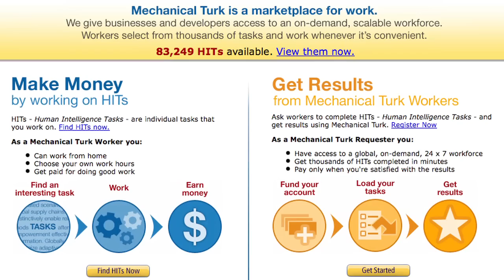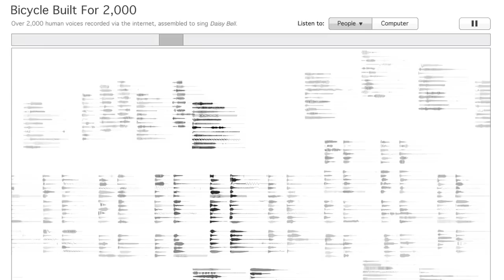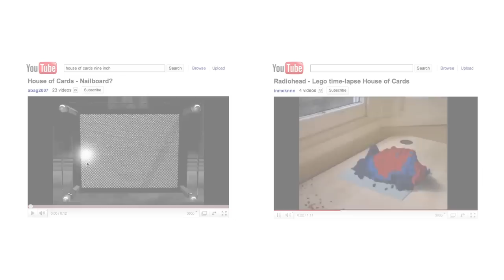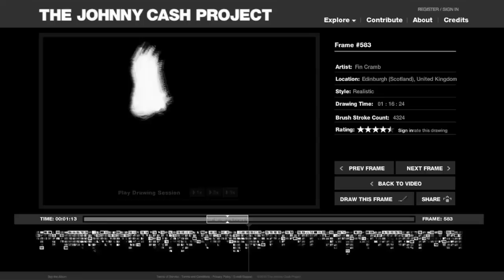Creating art with data: Aaron Koblin at TEDxAmazonia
Aaron Koblin ,is a digital artist known for innovative ways to represent data - with a result that is both highly informative and artistic. His ability to transform massive amounts of information into beautiful images gives us an insight of how the future could be.